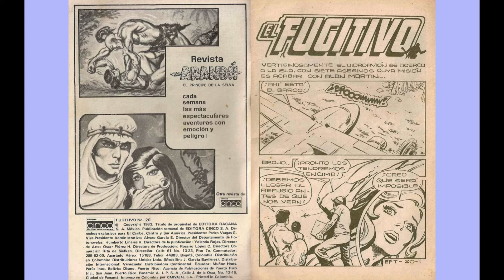EL FUGITIVO TEMERARIO 20